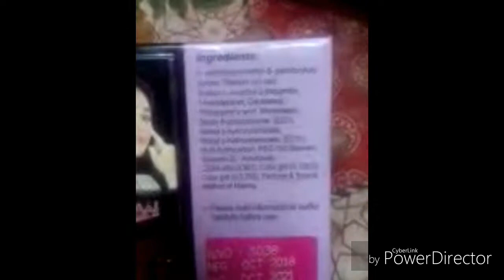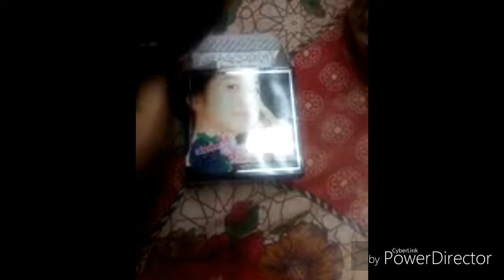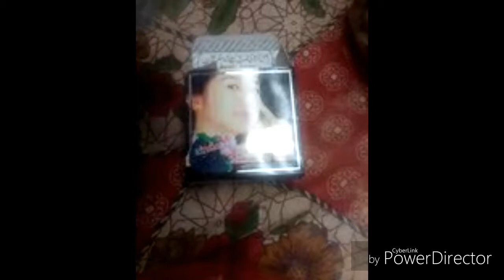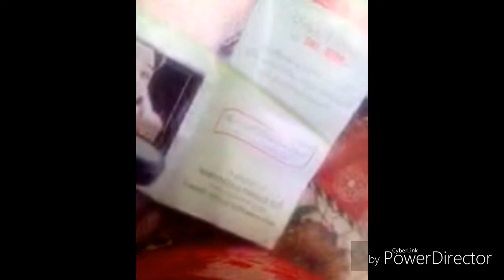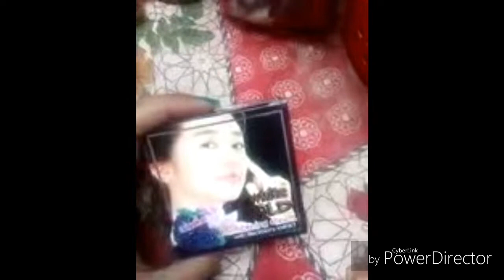Chaiyo k liy best cream 100% results White gold cream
White gold cream with blackberry extract
100%result
Rs 220